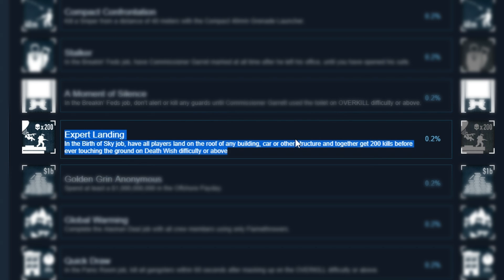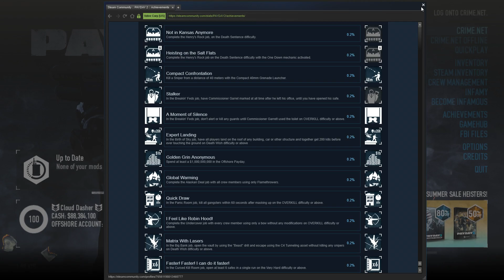PAYDAY 2 - "Expert Landing" Achievements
OwO... What's This?